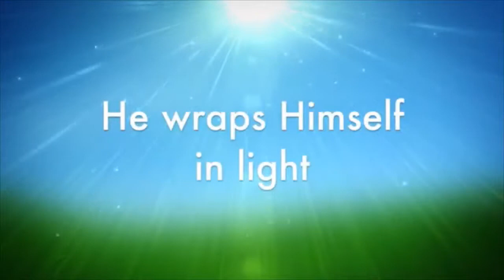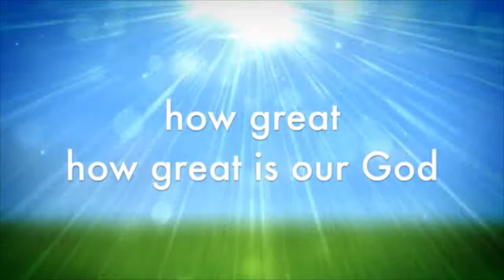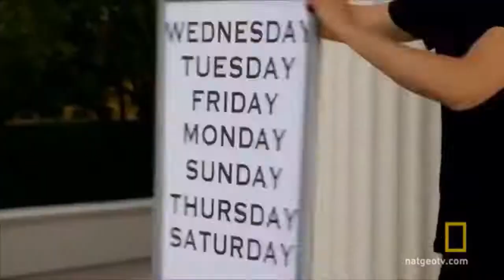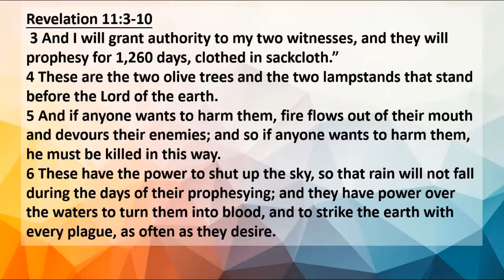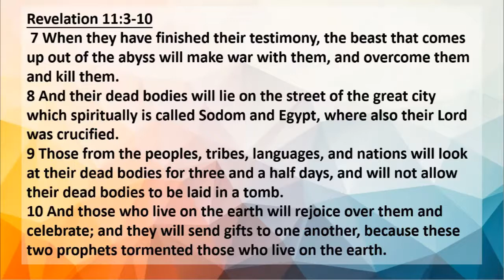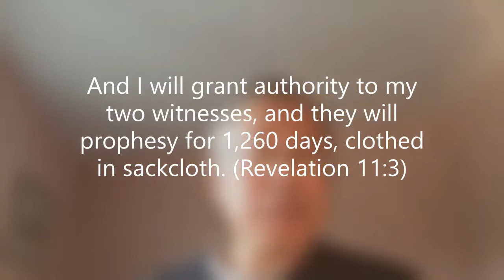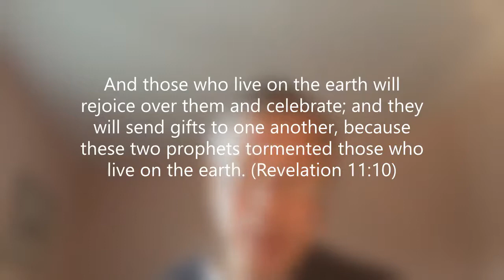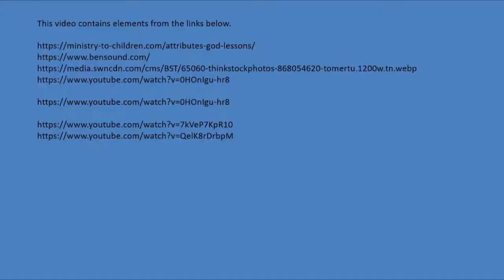Children and Youth Time @CCCAC 1/3/2021